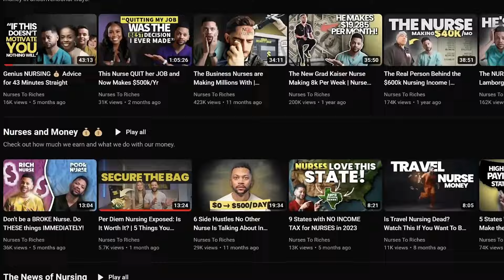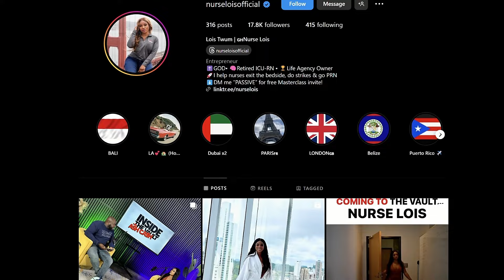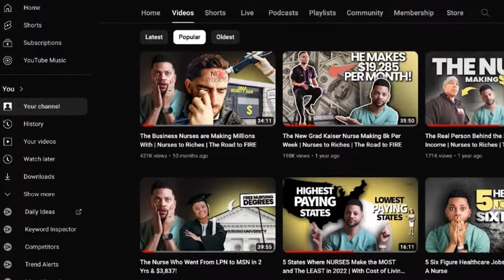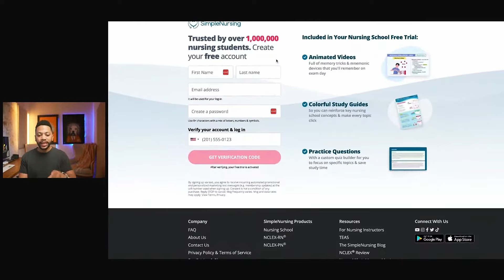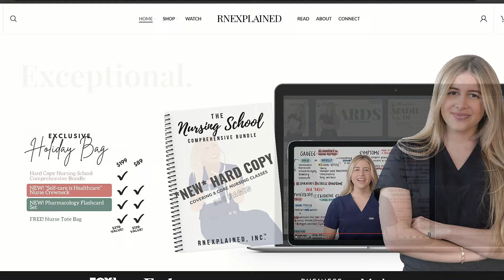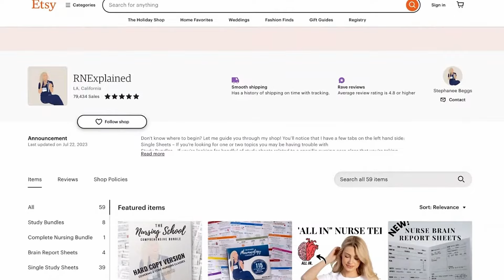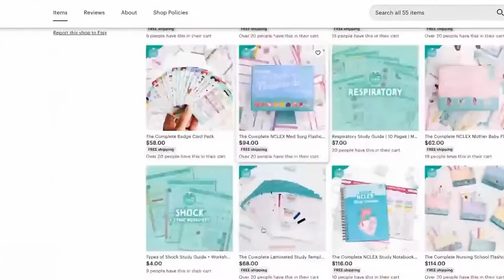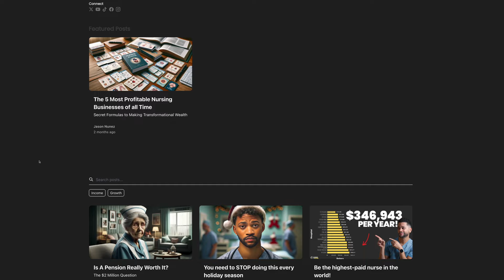The 5 Most Profitable Nursing Side Hustles in 2024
and learn how to become a millionaire nurse (50% discount before the launch date of June 17, 2024) If you're struggling to make ends meet or aren't being compensated well, Go and join over 2,000 other nurses who receive our newsletter, showing them how to 2-3x their nursing income while also working fewer than 36 hours per week.

Let's talk about the highest-earning nursing businesses of all time!

If you are a paid member of our YouTube channel, you have access to watch the full livestream here, where we answer viewer questions and go over the earnings from our jobs and our business

If you aren't a member, join here and get access to videos before anyone else, as well as access to member-only videos

2. These videos are not financial or legal advice. Please consult a lawyer, financial advisor, accountant, or proper entity before you choose to follow any of the recommendations laid out in my videos.